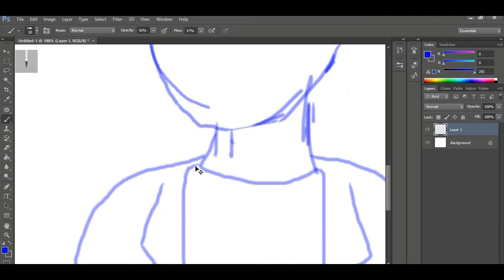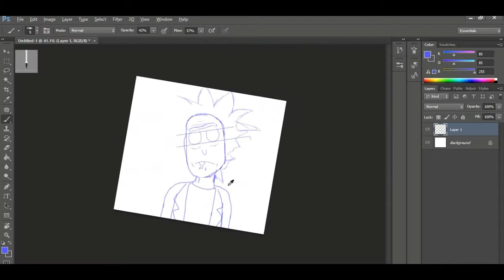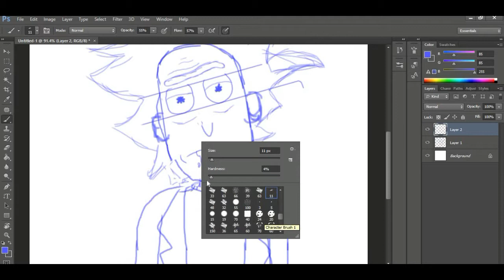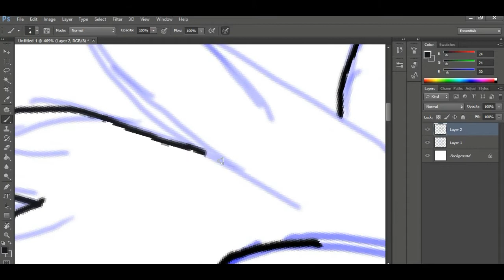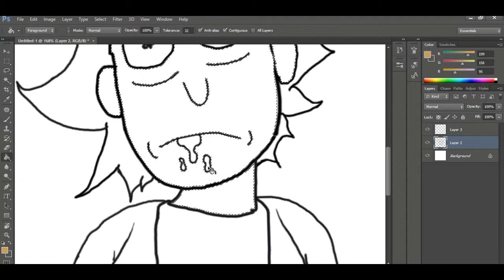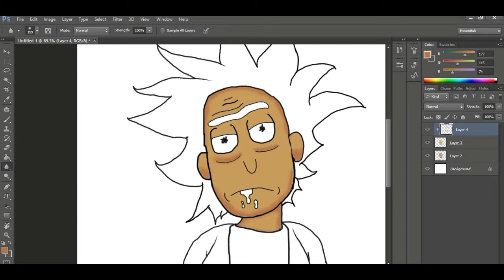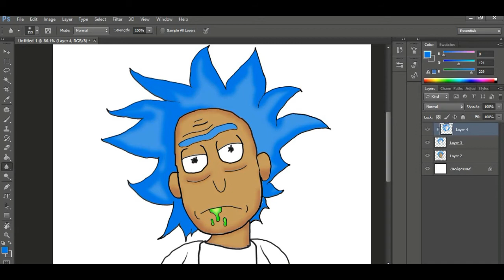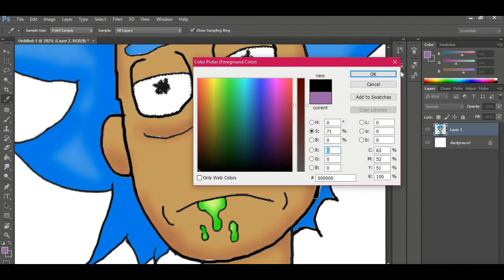rick and Morty fan art speed drawing